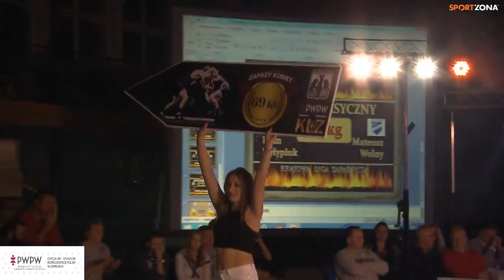PWPW KLZ - AZS AWF Warszawa VS UNIA Racibórz